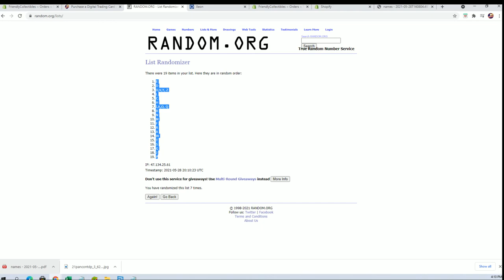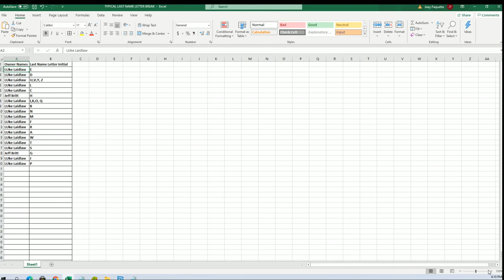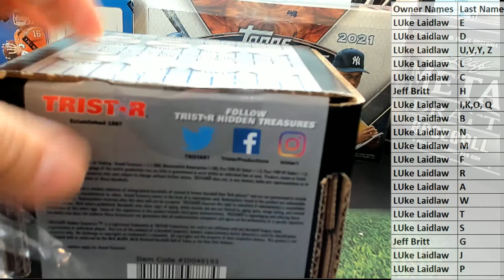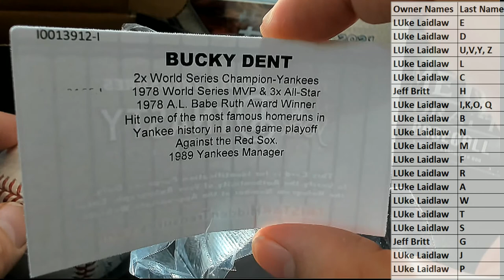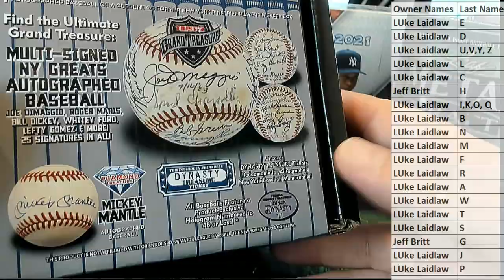2021 Tristar Autographed Baseball NY Dynasty Edition Hobby ID 21TRISDYN101